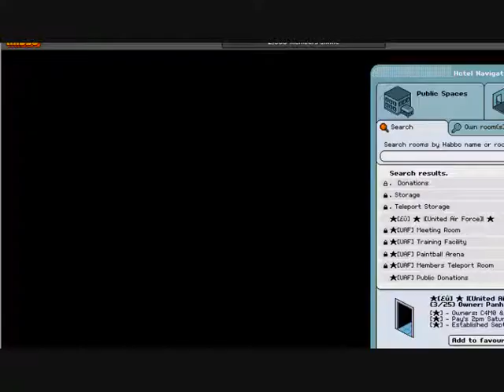Habbo Australia - IAF Destroys UAF With An "Average" Raid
IAF has had better raids, our best one being around thirteen bars per second, but any raid over 2 bars per second is classified as owning, and IAF was about 3-4. Our climax was at the first start when we reached 7 bars per second, and after the first kick (the first kick in the video was the second) we went downhill. Watch the faster one to see how much damage we still did.

I would like to thank all those who accompanied in the raid, mainly Candygal for giving us the go-ahead and assuring me Panhunter was offline.

I own [IAF] On Habbo Australia, so search DJkid on Habbo AU :)

- Matt